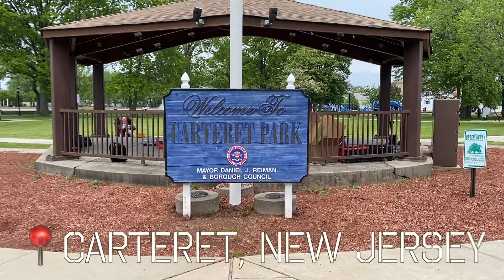Beyblade Burst Tournament with OVER 20 STADIUMS!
This is footage from my first Beyblade Tournament in YEARS. I want to give a huge shoutout to Flameleone2300 for putting this together.